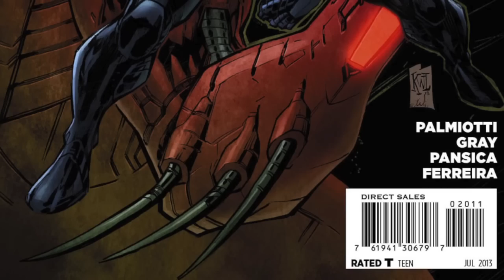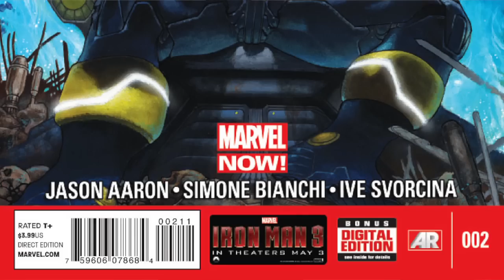New This Week: May 1st 2013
Do you know what time it is? That's right It is time for New this Week! This week as Simon tells us what he can't wait to read for the week of May 1st 2013 Wait, you don't know what "New this Week" is? Where the hell have you been? Every week we will post a short video about the books that are coming out this week that we are excited for or just curious about. You might end up hearing about them on the POW (Pick of the Week) or read about them in a review on the site. You know what? Just watch the video.

Remember to check out our POW! ( Pick of the Week) Podcast where we geek out and discuss the week's comic books! We talk about titles that had the most impact on characters.